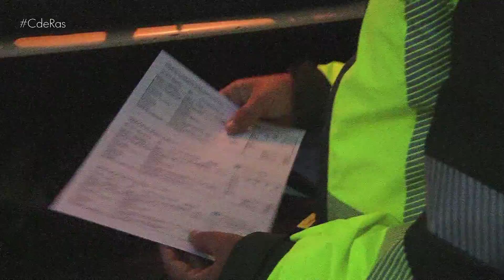INAGA - CONTROLES ITV FURGONES | by CdRas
La DGT ha comenzado a realizar inspecciones técnicas en
carretera a camiones, furgonetas y autobuses. Unos controles que
se están llevando a cabo mediante las 5 unidades móviles con las
que tráfico cuenta en la actualidad. Una decisión tomada por la
Dirección General de Tráfico debido a que buena parte de los
vehículos implicados en accidentes con víctimas en vías
interurbanas el año pasado, tenían la ITV caducada.
La Unión Europea estima que el 6% de los accidentes de tráfico se
deben a fallos técnicos que, en muchos casos, podrían evitarse con
un correcto mantenimiento del vehículo. El Parlamento Europeo
considera que, a efectos de seguridad vial y protección del medio
ambiente, la inspección técnica periódica de los vehículos
industriales no es suficiente.
Los agentes de Tráfico de la Guardia Civil son los encargados de
darle el alto a los vehículos para que posteriormente el personal
autorizado sea el que realice las correspondientes inspecciones.
Las unidades móviles cuentan con equipamiento técnico como
báscula, frenómetro, medidor especial de faros, detector de
holguras en la dirección y suspensión, analizador de gases y
verificación de reformas no autorizadas.
En 2015, el 25% de los autobuses y el 23% de los camiones
presentados a la ITV obtuvieron el resultado de desfavorable.
Además de las multas correspondientes, que pueden oscilar entre
los 200 y 500 euros, la DGT estudia la posibilidad de que las
empresas que incurran en las faltas más graves de forma
reincidente puedan perder la capacidad para operar en el mercado.